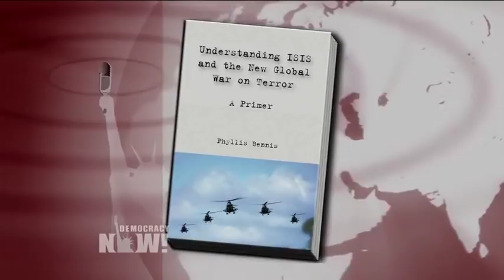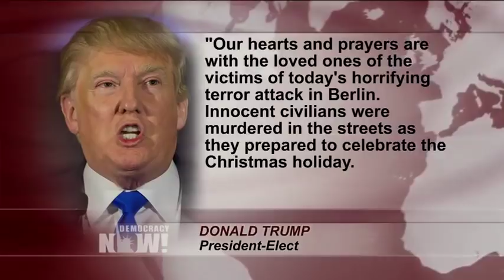A Deadly Day: Russian Ambassador Assassinated; 12 Dead in Berlin Truck Crash; Zürich Mosque Attacked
- In Germany, 12 people were killed and 48 more wounded in Berlin after a truck drove into a Christmas market around 8 p.m. local time, plowing into the stalls packed with shoppers and tourists at about 40 miles an hour. German police have detained a 23-year-old Pakistani asylum seeker as a possible suspect, but Berlin’s police chief has acknowledged they may have picked up the wrong man. Meanwhile, in Turkey, the Russian ambassador to Turkey, Andrey Karlov, was assassinated Monday at an art exhibition in Ankara. Turkish authorities say the lone gunman was a 22-year-old off-duty Turkish police officer. He shot Karlov dead in a dramatic scene in the middle of the art gallery as he yelled "Don’t forget Aleppo, don’t forget Syria!" Meanwhile, in Zürich, Switzerland, three people were injured when a gunman opened fire at a mosque frequented by Somali refugees. The gunman was later found dead, apparently after committing suicide. To talk more about these events, we are joined by Phyllis Bennis, fellow at the Institute for Policy Studies. She’s written several books, including, most recently, "Understanding ISIS and the New Global War on Terror."